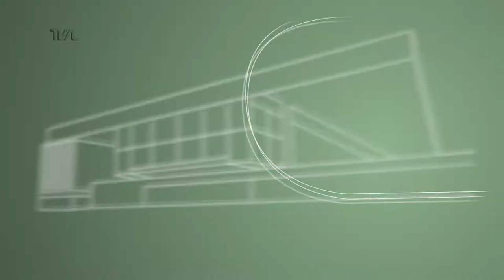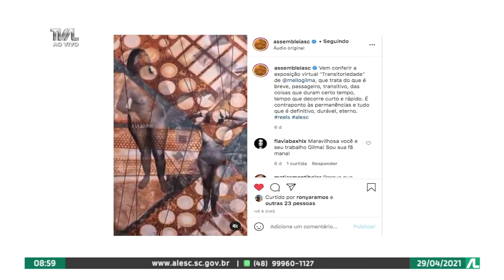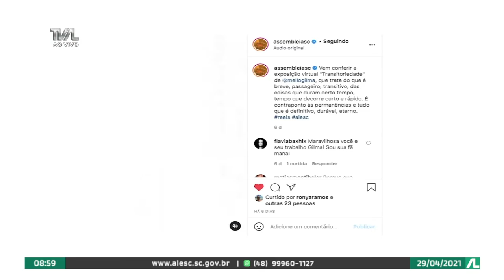Programa Conecta - 29/04/21